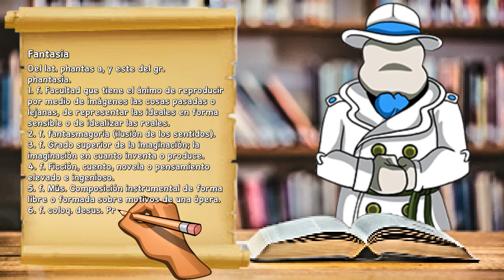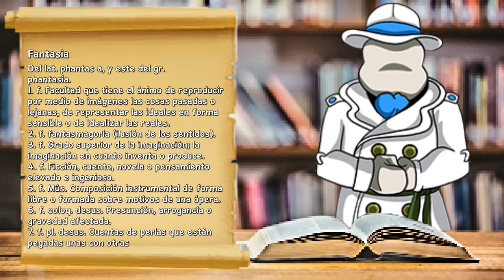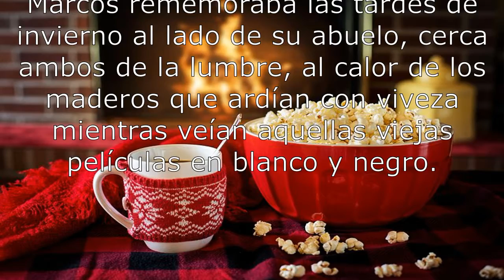EL SOMBRERO DE LAS PALABRAS: ⁂ Fantasía ⁂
Estimados,

Día #53. FANTASÍA (Hikari Javier)

Las personas, esas que pierden el rumbo del país de fantasía, adquieren una grisácea visión de la vida. Dejan de ver los unicornios multicolores, los dragones blancos y los vértices negros.

Abrazos. ^^
«¡Palabras y palabros! ¿Qué haríamos sin ellos?»

✪ Gracias Mr. TFM por todo tu apoyo incondicional ✪